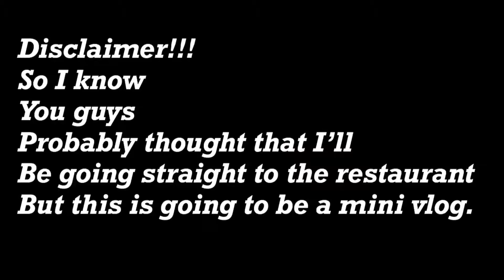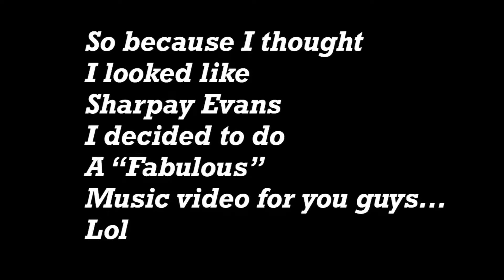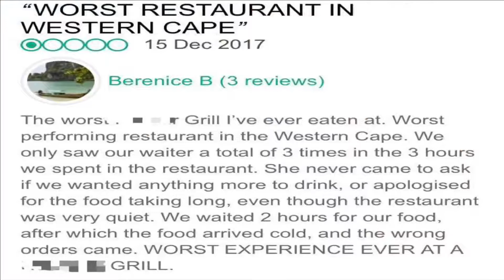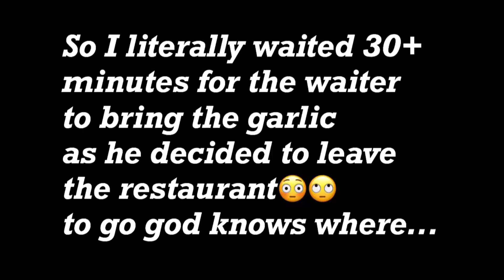I went to the WORST REVIEWED RESTAURANT IN CITY!!!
Thank for watching😊 if you’re new to my channel please hit that SUBSCRIBE button🙏 and don’t forget to TURN ON MY POST NOTIFICATIONS be notified whenever I post new videos💥 and most importantly if you would like me to do a specific video then comment down below👇🏻